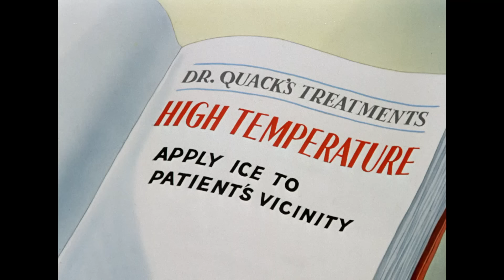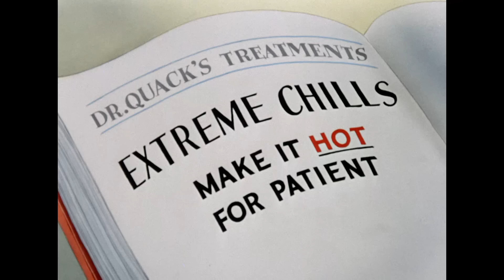Tom i Jerry po polsku | Prawdziwa przyjaźń ❤️ | WB Kids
Przyjaźń Toma i Jerry'ego jest chyba najbardziej wyjątkowa, ale nie zapominajmy o pozostałych! Wszyscy są uroczy i na swój sposób wszyscy się kochają! ❤️🧡✨

Sprawdźcie, co słychać u Toma i Jerry'ego, którzy wciąż ganiają się i unikają Spike'a. Zajrzyjcie też do ich przyjaciół, Kaczątka i kota Butcha.

Na WB Kids znajdziesz wszystkie swoje ulubione klipy z bohaterami kreskówek Looney Tunes, Scooby-Doo oraz Tom i Jerry!

Dostępne w wersji cyfrowej!